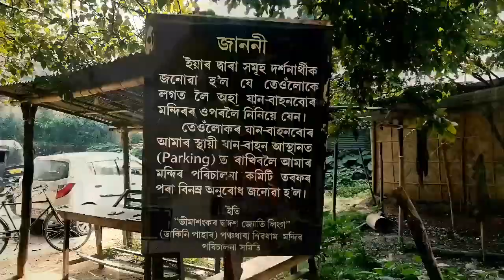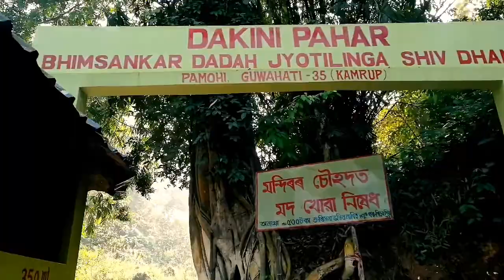BHIMASHANKAR TEMPLE | BHIMESWAR DHAM JYOTIRLINGA TEMPLE | GUWAHATI PAMOHI ASSAM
The Bhimeswar Dwadas Jyotirlinga Dham, One of the Famous Jyotirlingas  is located at Dakini hill near Pamohi in Guwahati,Metropolitan . It is situated at the hill just bedsides the Deepor Beel ( A Famous and Big Lake Of Guwahati ). It is believed that Lord Shiva had incarnated here to destroy a demon called Bhimasura and protect his devotees.From That Time The The Bhimasankar Temple Is Famous.At The Very Beginning A Ganesh temple Is Established And Than Main Bhimasankar Dham Is Situated ( Approximately 500 to 700 Meters From Ganeshmandir To Bhimasankar ).
This Natural Environment Is So cool And Pollution Free.Best Time To Visit In Winter Season And Puja time Is morning 6.And evening 7.Sunday and Monday.
Must Visit To This Place.Om Namah Shivai.

Jai Hind
Vande Mataram